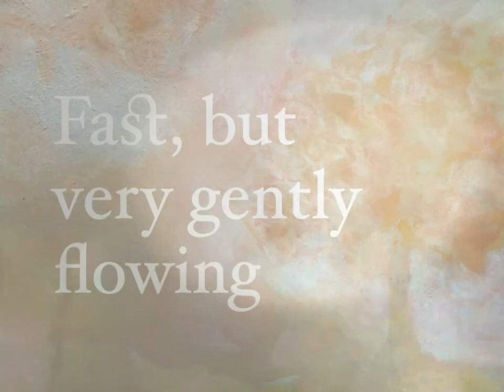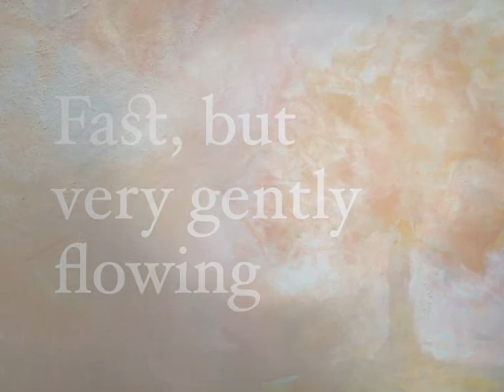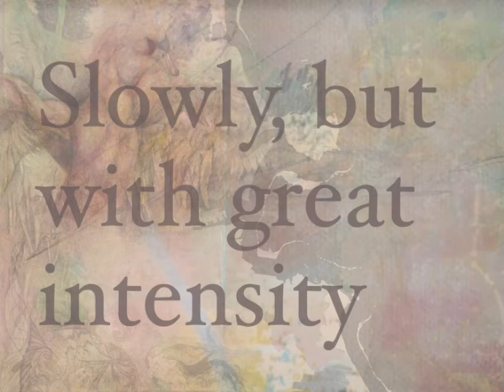Samuel Adler Sonata for Unaccompanied Flute, recorded by Bonita Boyd, with slow animation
This is a slow stop motion animation created for Samuel Adler's Sonata for Unaccompanied Flute, recorded by Bonita Boyd for Vox Classics. It was made for a program hosted by the New York Flute Club in 2021.

The Sonata draws from the story of the Irish king Brian Boru, and the animation was designed to weave together the shoreline and landscape of Clontarf with typographic elements from the Book of Armagh and the Book of Leinster, which record both some of the agreements that brought Brian Boru to power, and the story of his defeat at Clontarf.

Whooper swans were also a source for imagery, since their migration routes can parallel the sea-routes taken by the Vikings who defeated Brian Boru. As I painted, I came to see these swans as almost mythical creatures whose movement peacefully foreshadowed the arc of Brian Boru's life; They felt reminiscent of the sense of post-anxious rest and satisfaction that accompanies the march variations in third movement of Adler's Sonata. In some ways the shapes of surviving Viking ships from the 10th and 11th century echo both the arcing necks of swans and the calligraphy in the book of Leinster, so these forms are woven together in the animation in ways that were inspired by the weaving lines of sound in the Sonata.

The imagery was created with a combination of watercolor, pastel, acrylic, and digital manipulation.